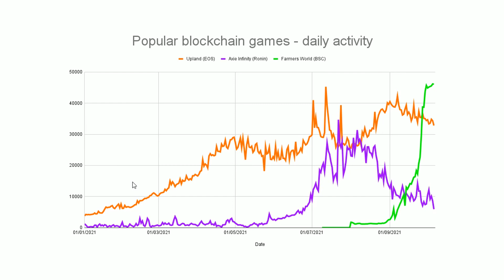MOST POPULAR BLOCKCHAIN GAMES | September 2021